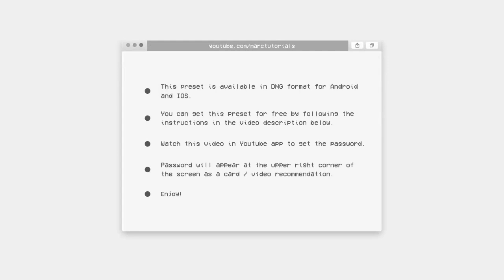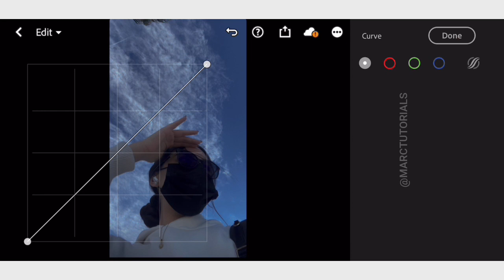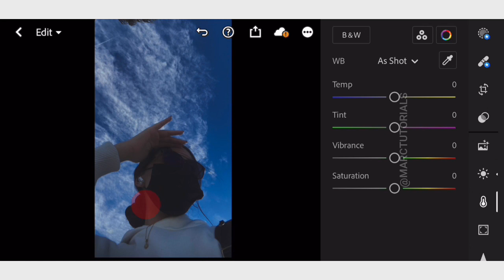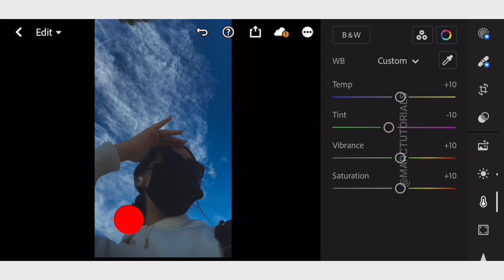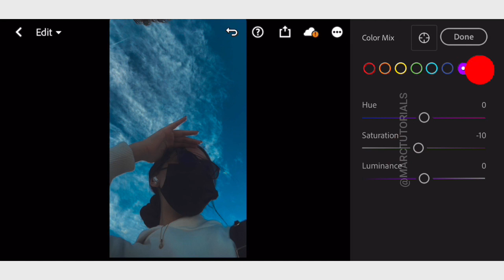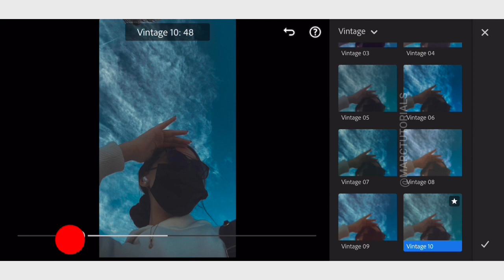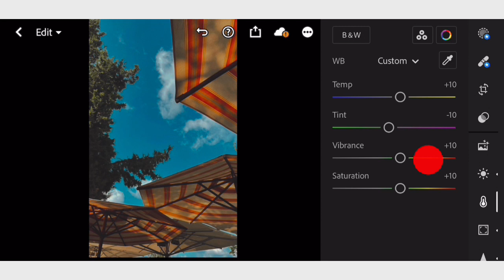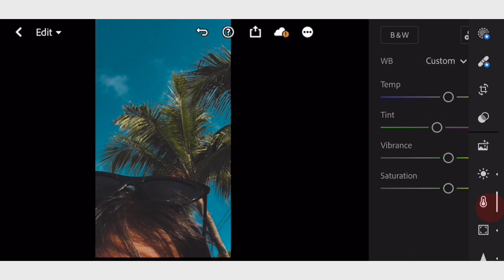HB2 Sky Aesthetic Filter Preset - Free Lightroom Aesthetic Tone Preset Free Download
. . In this video, I will show you how to edit HB2 Aesthetic filter preset in Adobe Lightroom mobile phone / pc.

For example:

Pass1: 12**
Pass2: **34

Note: Sometimes presets don’t work on every photo, so try to edit some settings manually to get better results on your photos. Enjoy my presets and transform your images with amazing new Looks.